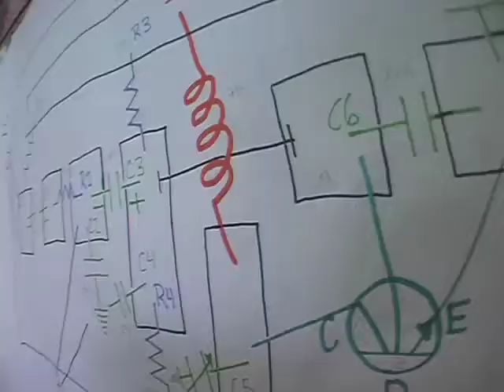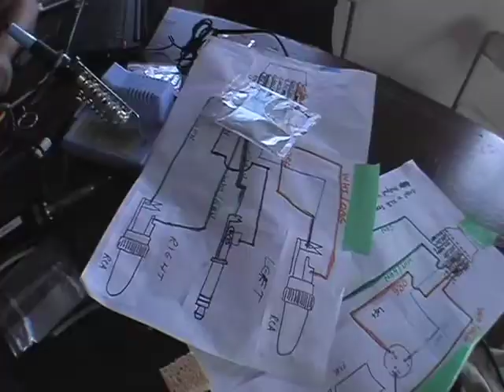WGXC Video Check-in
A quick music video check-in from the Prometheus/WGXC barnraising in Hudson, NY. ; 9/25/10.